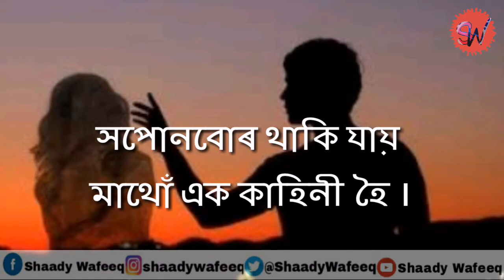কথাবোৰ থাকি যায় এক স্মৃতি হৈ | Most Heart Touching | Assamese Sad Poem | Status Video | SWShayeri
Ｆｅｅｌ Ｔｈｉｓ  L i n e ❤